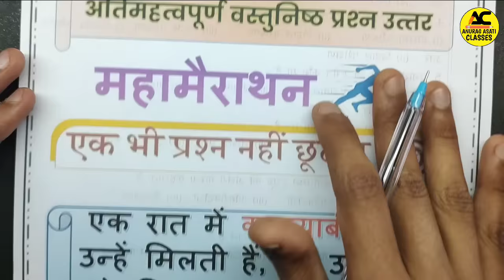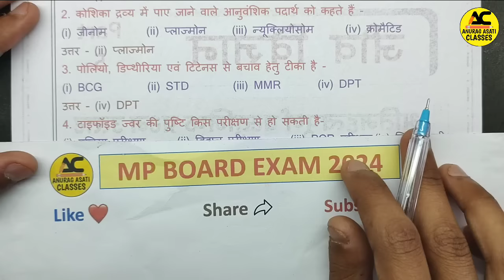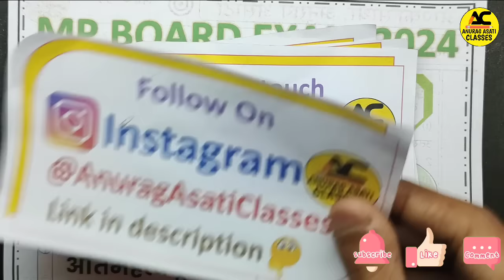12th Biology Important Objective Question Answer 2024 | Mp Board Exam |Jeev Vigyan imp Prashn Uttar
12th Biology Important Objective Question Answer 2024 | Mp Board Exam |Jeev Vigyan imp Prashn Uttar

Topic Cover —

1) 12th Biology
2) class 12th Biology model paper 2024 Mp Board
3) Mp Board Class 12th Biology important Question 2023-24
4) 12th Biology model paper 2024 mp Board
5) class 12th Biology objective question 2023 mp Board
6) Mp Board Class 12th Biology ati laghu uttariy prashan
7) class 12th Biology ke mahatvpurn prashan 2024
8) 12th Biology model paper
9) Mp board class 12th Biology
10) Biology important question class 12th
11) Biology ke mahatvpurn prashan 2024
13) Biology Mp Board
14) class 12th Biology

class 12th biology 3 marks important questions answers 2024 mpboard
mpboard kaksha 12 bio important questions answers 2024
class 12th biology important question for board exam 2024
mpboard exam 2024 jeevvigyan ke imp questions
imp questions for board exam 2024
kaksha 12 biology important question mpboard paper 2024
class 12th biology mpboard paper 2024
12th Biology mp board 2024 paper important question
mp board class 12 Biology 2024 class 12 physics imp questions.
Biology class 12 important questions mp board.
mp board class 12 Biology important question 2024
MP board class 12 Biology medium hindi imp 2024
MP board class 12 english medium Biology important questions 2023-24

Biology imp class 12.
एमपी बोर्ड कक्षा 12 वीं जीव विज्ञान महत्वपूर्ण प्रश्न 2024
12th mp board Biology important questions 2023-24 Class 12 Biology important questions 2024 mp board english medium
Class 12th Biology Important
Class 12th Biology Important Question answer
class 12th Biology important objective
mp board
question
class 12 Biology ke most important
objective question
class 12 Biology important objective
question